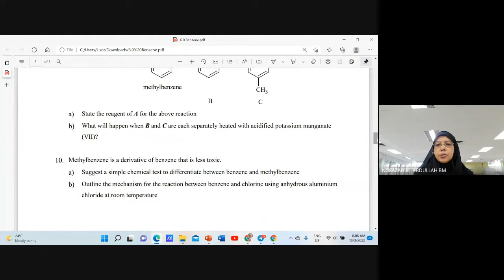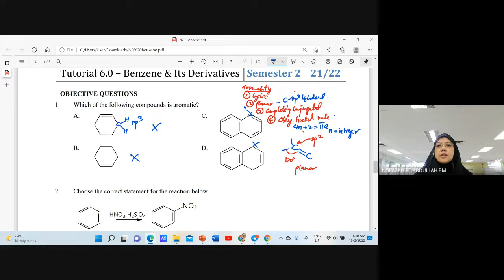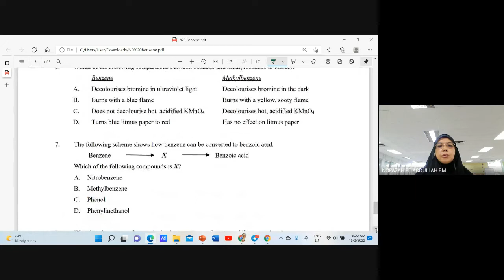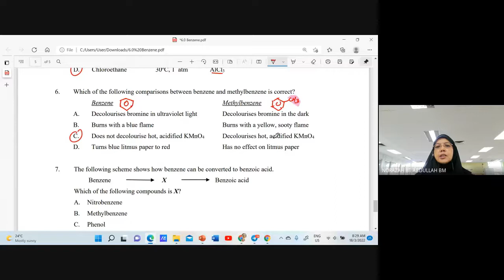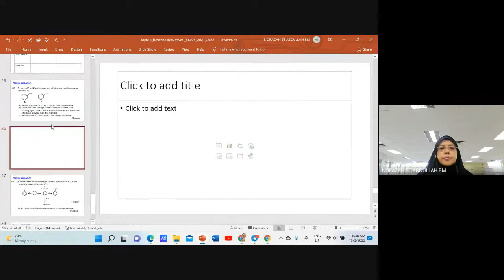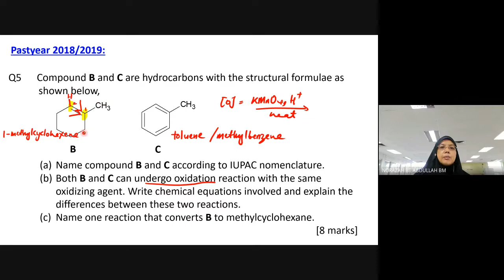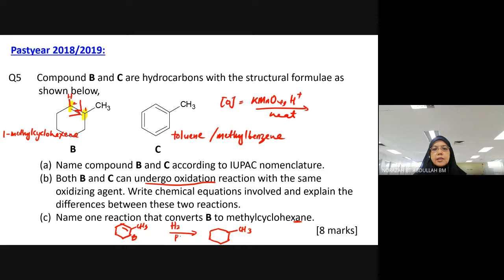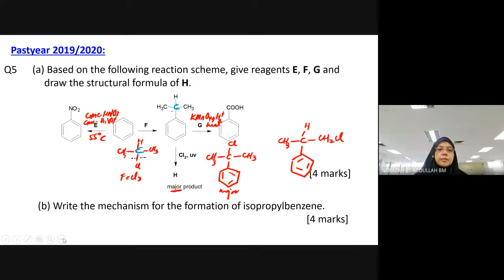topic 6: Benzene objective questions & pastyears